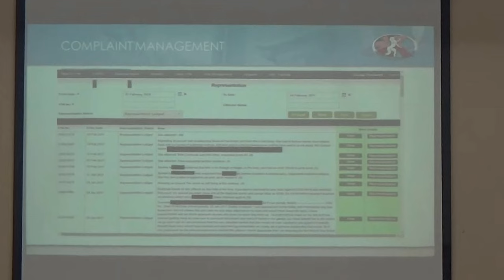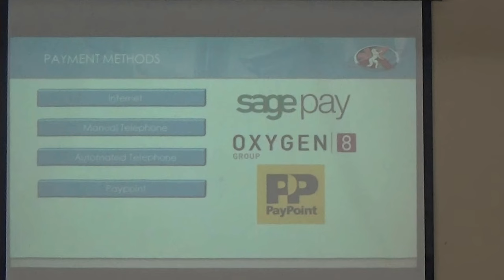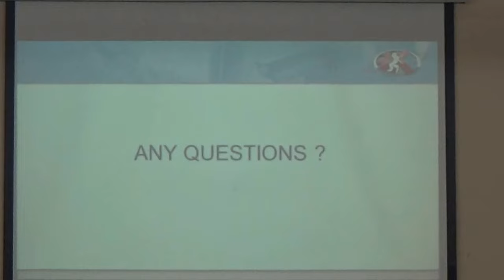Environment Overview and Scrutiny Committee (Wirral Council) 30th November 2017 slides item 4 Pt 2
Environment Overview and Scrutiny Committee (Wirral Council) 30th November 2017 slides agenda item 4 part 2

Present:
Cllr Andrew Hodson
Cllr Tracey Pilgrim
Cllr Tony Smith (from 6:12 agenda item 3)

The agenda and reports can be found on Wirral Council's

Continues from Environment Overview and Scrutiny Committee (Wirral Council) 30th November 2017 slides item 4 Part 1

4. REVIEW OF LITTER AND DOG FOULING ENFORCEMENT ARRANGEMENTS 0:01

To receive a joint presentation from Sue Bannister, Team leader for Environmental Enforcement and Kingdom representatives. These are the slides shown as part of this agenda item.